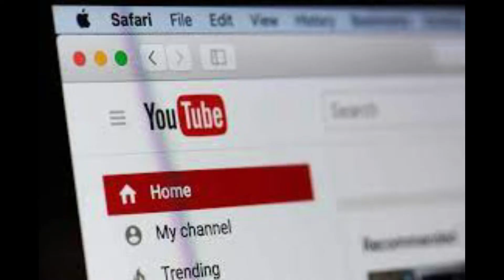La historia de mi compadre Burocracio